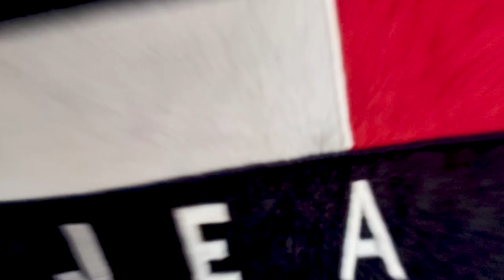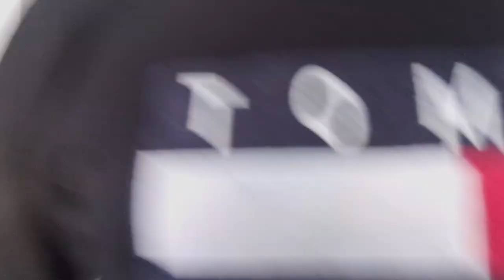ഭിത്തിയിൽ ഒട്ടിക്കുന്ന CHALLENGE 🔥🔥🔥 | NAK Vlogs EP002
വീഡിയോ കണ്ടതിൽ വളരെ അതികം സന്തോഷം.നിങ്ങളുടെ അഭിപ്രായം കമന്റ് ചെയ്യുമല്ലോ

We are not professionals. Inevitable mistakes will be present. All we mean is to spread joy and positivity.

Keep in touch. Love you all

Stabilization Gimbal
Mini Tripod
Action Camera

NAK Vlogs   Malayalam Vlogs  Malayalam Challenges W